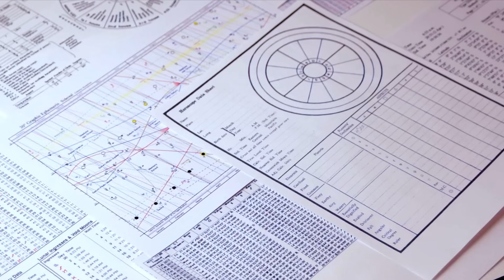১৫ই অক্টোবর থেকে ১৫ই নভেম্বর। কুম্ভ রাশি ও লগ্নের রাশিফল। Aquarius Rashiphal ।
এই ভিডিওটিতে ১৫ই অক্টোবর থেকে ১৫ই নভেম্বর পর্যন্ত  কুম্ভ রাশি বা কুম্ভ লগ্নের জাতক জাতিকারা দের জন্য প্রেডিকশন করা হয়েছে।